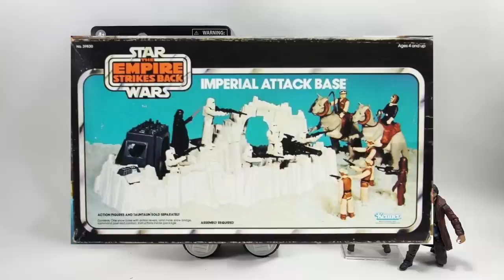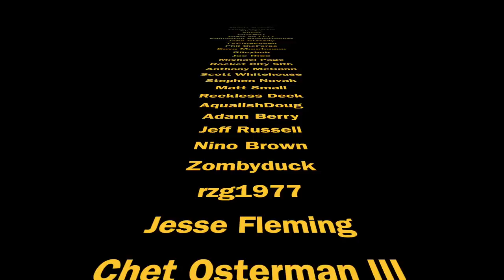Vintage Collection Accessory Packs? Mini-Rigs in New Media & TVC? More Rebels Characters in TVC?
Hi Star Wars collectors and welcome to episode 181 of Ask Bossk's Bounty.
As always lots of great questions again this week including: Will Hasbro make accessory packs for The Vintage Collection? If the HasLab Ghost is a success will we get more Rebels characters in TVC? Which Mini-Rigs would I like to see Hasbro make? Will Hasbro change the deluxe boxes to include a plastic bubble? Do I insure my Star Wars collection? Plus loads more!

Want to send some FAN MAIL? address below:
Bossk's Bounty
Worthing
BN12 9EW